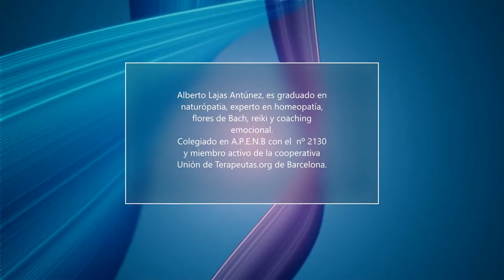¡ NO ESTÁS SOL@ !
Alberto Lajas, naturopata, maestro de Reiki, escritor y coach , con mas de veinte años de experiencia profesional, colegiado en la APENB, Asociacion profesional española de naturopatia, colegiado nº 2130. Lajas ha creado la empresa Centro Lajas Internacional, en la que imparte cursos, talleres, mentorias y terapias online.